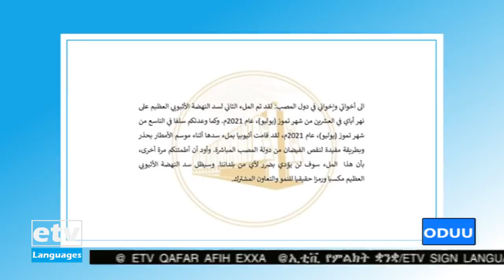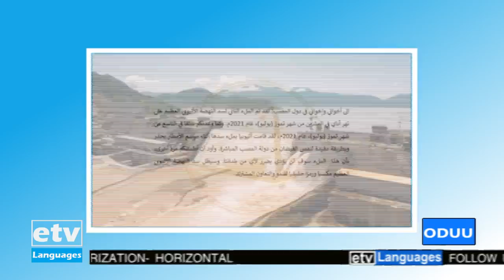Oduu Afaan Oromoo ... 15/11/2013 1:00